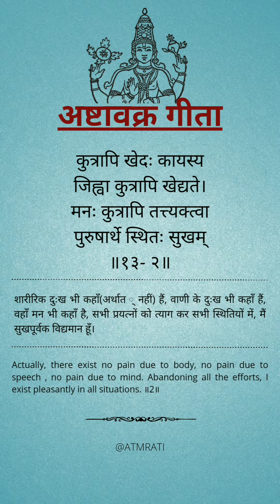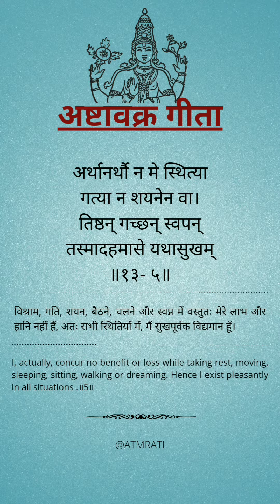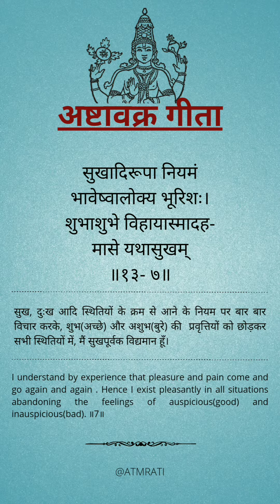अष्टावक्र गीता अर्थ सहित॥ Ashtavakra Gita with meaning Chapter –13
पढ़े अष्टावक्र गीता का अध्याय 13 अर्थ सहित॥
Read Ashtavakra geeta with meanings ॥
 Chapter -13

🚫 warning
• यहां पर अष्टावक्र गीता के सिर्फ शाब्दिक अर्थ दिए गए हैं।
• सभी महान ग्रंथों के गहरे अर्थ होते हैं, जो सिर्फ गुरु ही आपको बता सकते हैं।
•इस गीता में ऋषि अष्टावक्र जी ने निराकार, सर्वव्यापक ब्रह्म की बात की है।
•इसमें अद्वैत का सिद्धांत निहित है।

अष्टावक्र गीता का महत्व➡️

अष्टावक्र गीता ज्ञान योग की सबसे महत्त्वपूर्ण पुस्तकों में से एक है जिसकी प्रशंसा श्री रामकृष्ण परमहंस और श्री रमण महर्षि ने भी की है। जैसे गीता में श्रीकृष्ण और अर्जुन का संवाद है वैसे ही अष्टावक्र गीता के श्रोता श्री जनक और वक्ता श्री अष्टावक्र जी हैं। गीता में कर्म, ज्ञान और भक्ति तीनों का वर्णन हुआ है पर अष्टावक्र गीता में केवल ज्ञान योग का ही विवेचन हुआ है।

अष्टावक्र जी की कथा:➡️

अष्टावक्र के नाना ऋषि उद्दालक का छान्दोग्य उपनिषद् में एक ब्रह्मज्ञानी के रूप में उल्लेख किया गया है। वेदांत के सबसे महत्त्वपूर्ण महावाक्य तत्त्वमसि का उपदेश इनके नाना उद्दालक के द्वारा इनके मामा श्वेतकेतु को दिया गया है जो अष्टावक्र के समवयस्क हैं, अतः अष्टावक्र उपनिषद् कालीन ऋषि हैं।
         वाल्मीकि रामायण के युद्धकाण्डमें अष्टावक्र ऋषि का बड़े आदर से उल्लेख हुआ है।रावण-वध के पश्चात्, देवराज इंद्र के साथ राजा दशरथ अपने प्रिय पुत्र श्रीराम से मिलने आते हैं, उस समय वे श्रीराम से कहते हैं–“हे महात्मा राम तुम्हारे जैसे सुपुत्र के द्वारा मैं वैसे ही बचा लिया गया हूँ जैसे कि धर्मात्मा कहोड ब्राह्मण अपने पुत्र अष्टावक्र के द्वारा।”

महाभारत के वन पर्व में लोमश ऋषि युधिष्ठिर को अष्टावक्र की कथा सुनाते हैं।